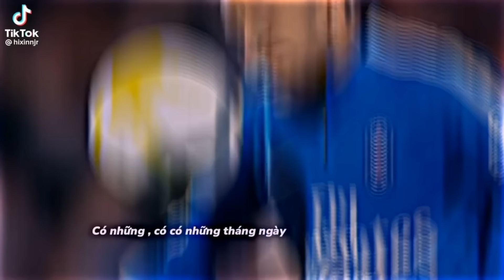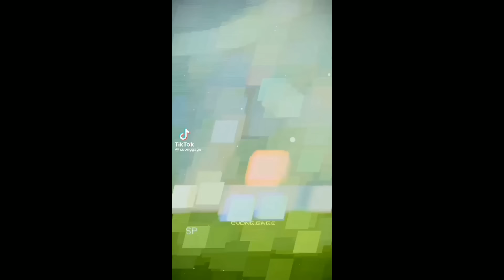Phần 116 các video tiktok về bóng đá Danh football